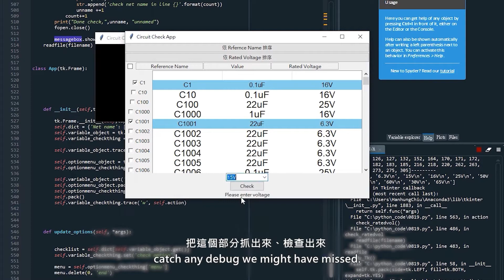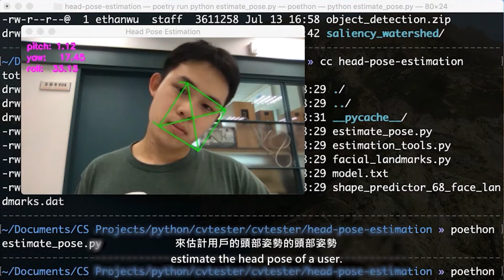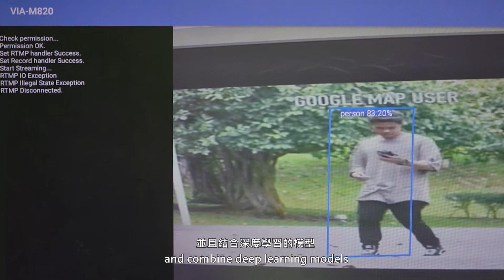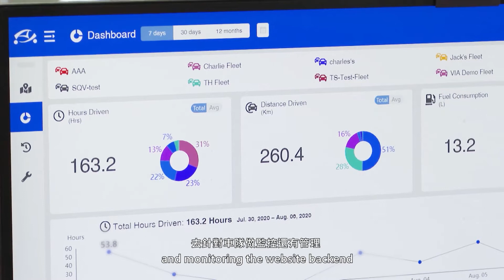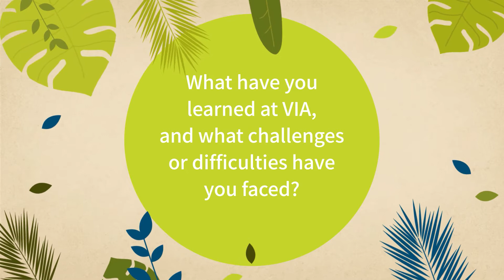VIA Technologies Internship Program 2020 - Engineering and R&D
In this video you will hear from both the interns and the managers of the Engineering and R&D departments of VIATechnologies in Taiwan.
You can see that the interns are a much valued asset to VIA and that their contribution to the future is mutually beneficial.
You will hear from interns who are working on object recognition using machine learning,  developing creative and futuristic solutions to common workplace hazards, vehicular and traffic safety and much much more!

At the end of the video there is a message from current interns to future interns, so stick around for that!

Questions? Comments? Let us know down below! We'd love to hear from you